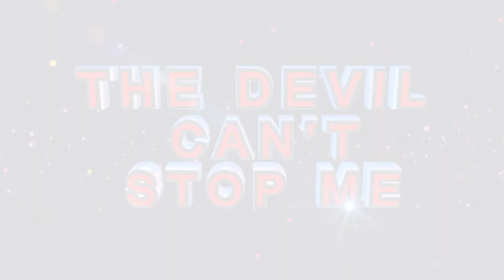THE SICK RECEIVE DELIVERANCE AND PROPHECY by Apostle BJ Makananisa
Congregants suffering from various infirmities, under the ministering of Apostle BJ Makananisa, receive deliverance from evil spirits responsible for their sicknesses and others receive words of prophecy revealing the root causes to their sicknesses.